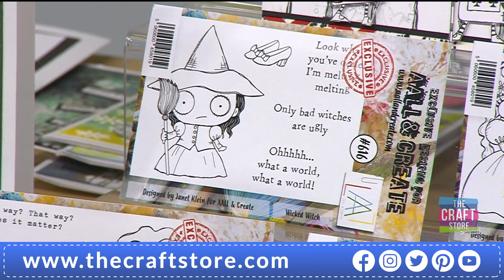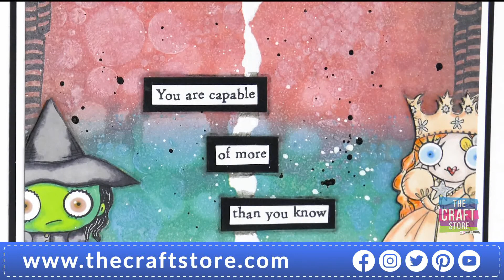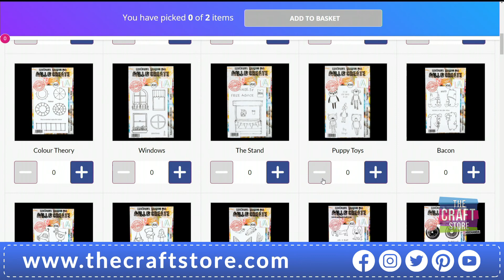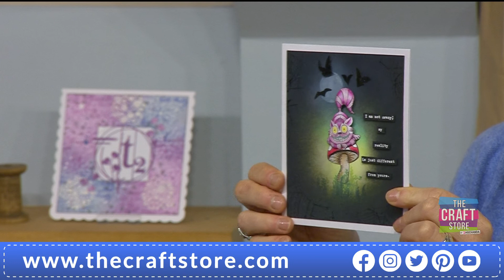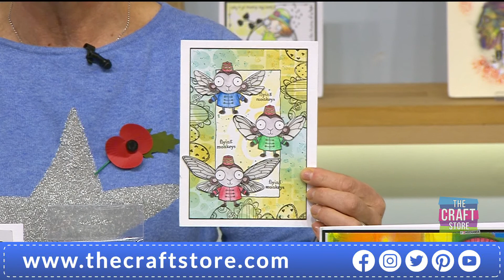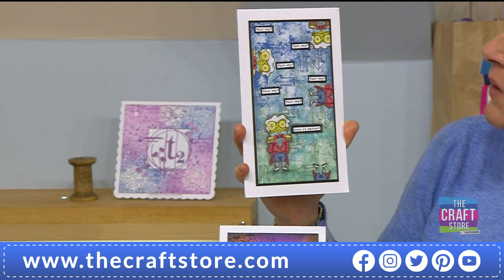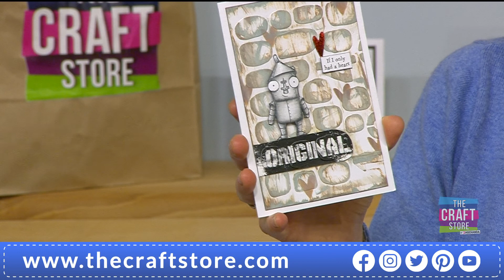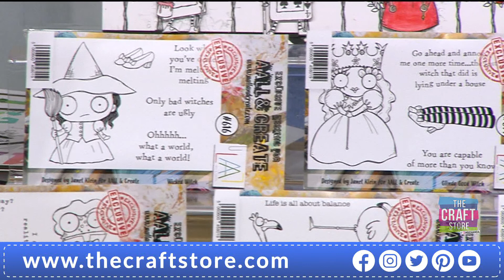AALL & Create Wonderland One Day Special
Join Janet for an amazing One Day Special with AAll & Create! Don’t miss out on the brand-new Alice in Wonderland Collection, as well as plenty of inspiring demonstrations that can expand your crafting ideas and skills!